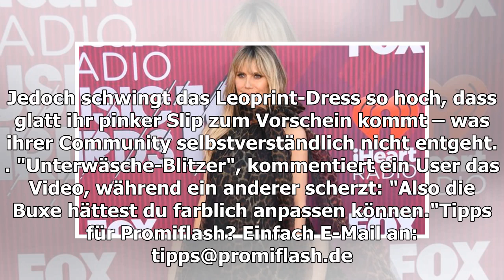Pinker Schlüpfer: Heidi Klum zeigt, was sie drunter trägt!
Heidi Klum (45) teilt, seit sie ihre Beziehung zu Tom Kaulitz (29) öffentlich gemacht hat, viel Privates mit ihren Fans. So einen intimen Einblick gibt die Germany's next Topmodel-Chefin allerdings dann doch eher selten bis gar nicht: In einem Instagram-Clip dreht sich Heidi im Kreis und bringt ihr ...